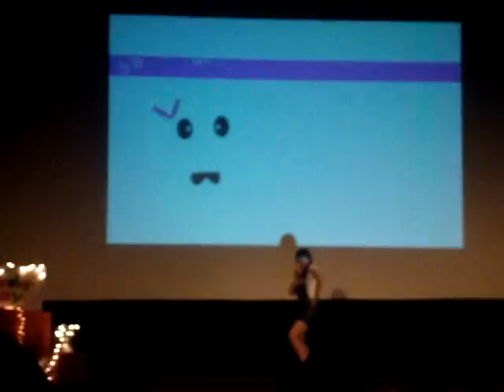Marshmallow IU danced cover by TNTC - Kparty 2 110911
x'D